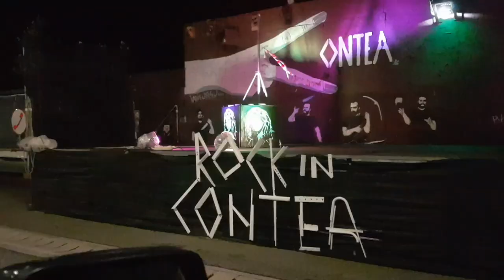Oristano, le immagini del centro storico deserto appena dopo la mezzanotte. Ma in Cattedrale...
Primo Sabato col nuovo Dpcm in vigore. Chiusure rispettate. E torna la malinconia